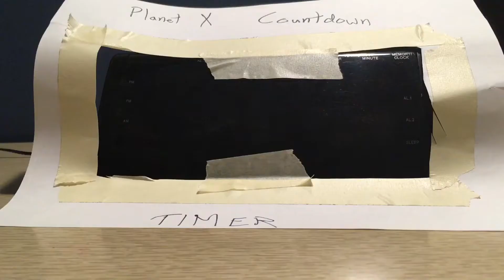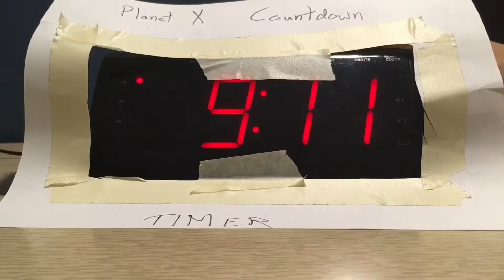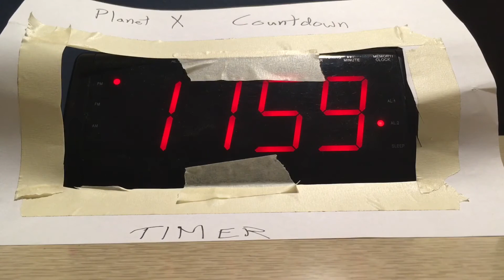Will Planet X Destroy the Earth?